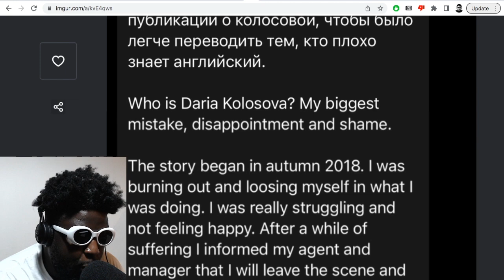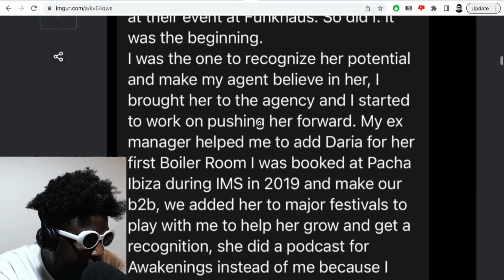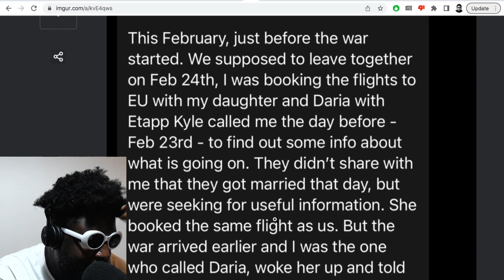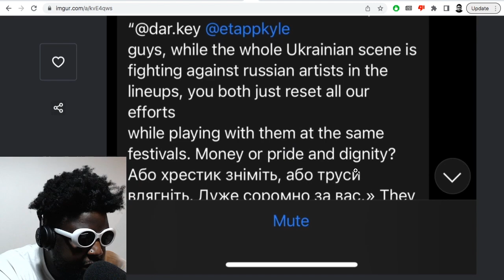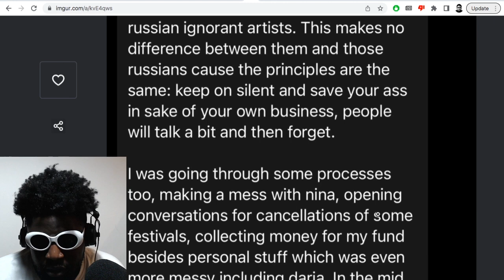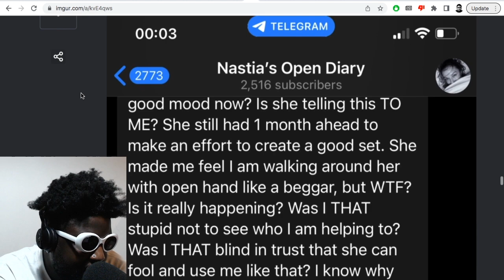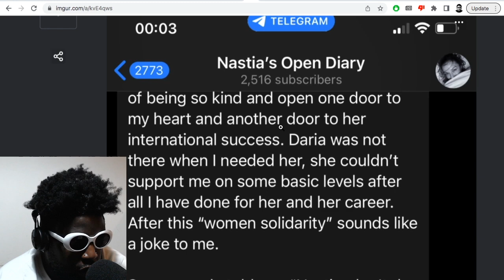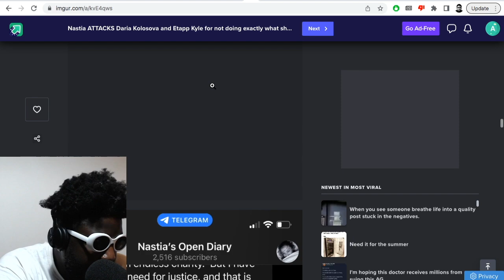Nastia DESTROYS Daria Kolosova and Etapp Kyle…